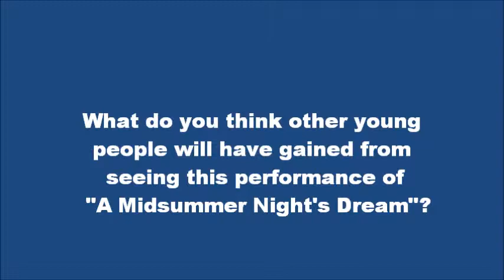Theatre Lab cast evaluations - audience gain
Theatre Lab participants talk about what they think the audiences got from seeing the performance